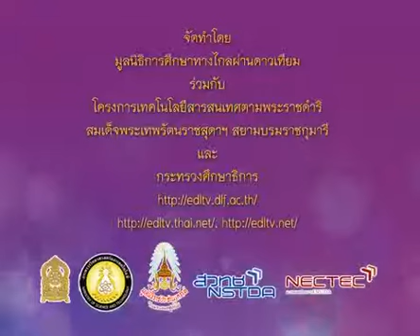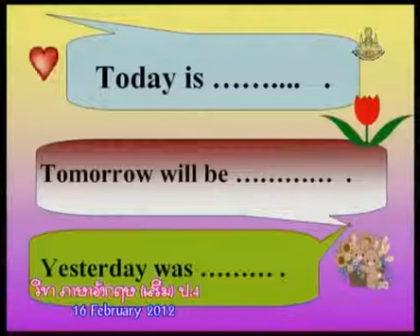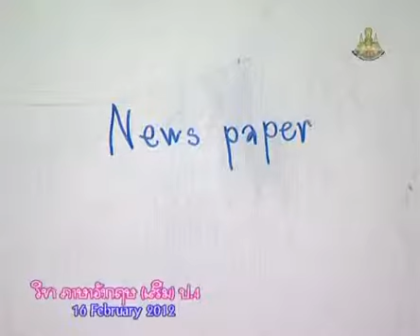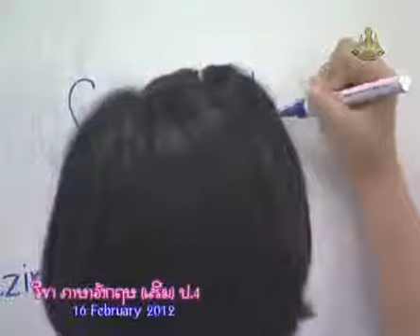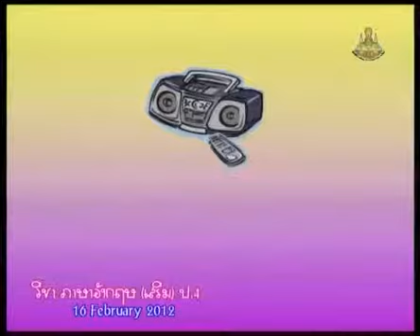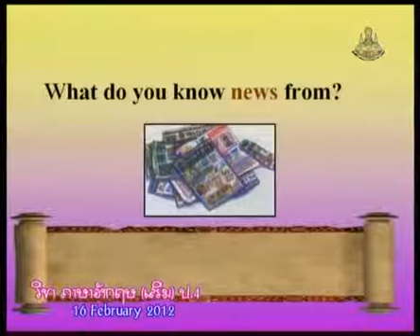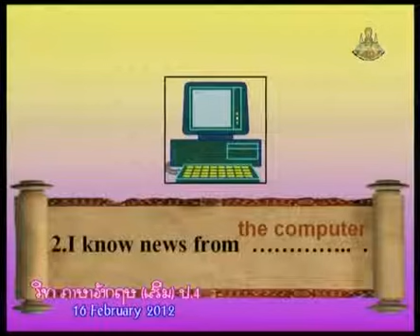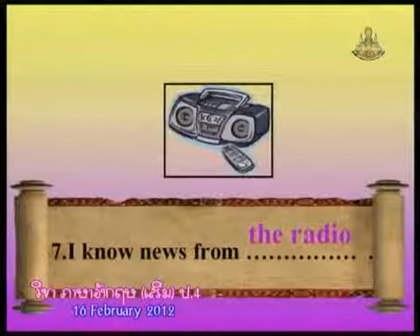347 P4eng 550216 B ภาษาอังกฤษป 4 englishp 4